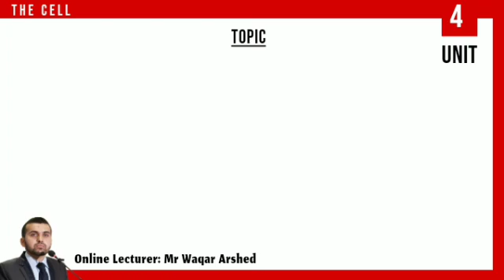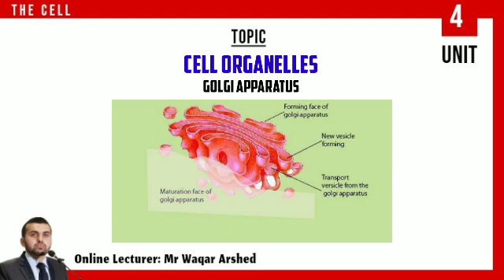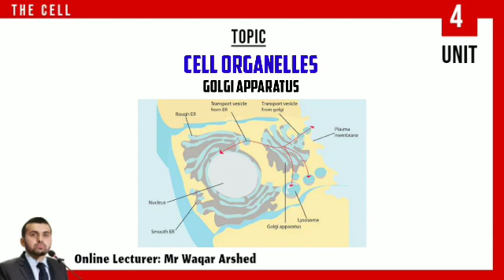11th Golgi Apparatus